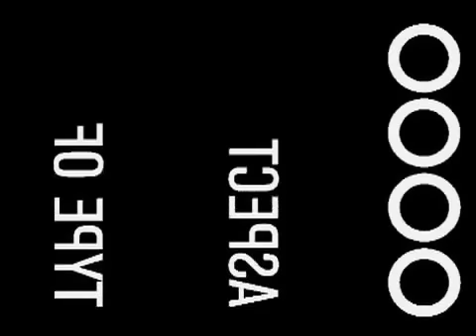X-tal reunion show: Census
San Francisco band X-tal captured at a house concert the night before their reunion show on January 2006. J Neo Marvin sings about his generation with Mick Freeman on drums, Alan Korn on bass, and Mark Zanandrea and Jimmy Broustis on guitars. Cameras by Davis Jones and Beowulf Crow.